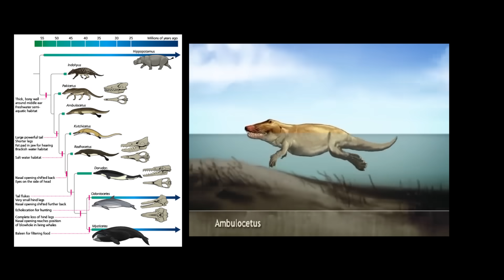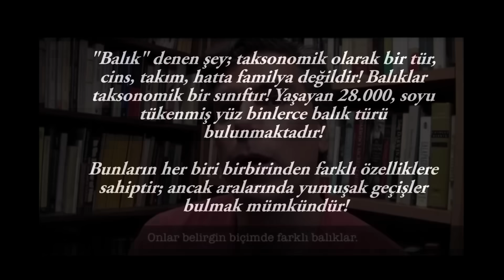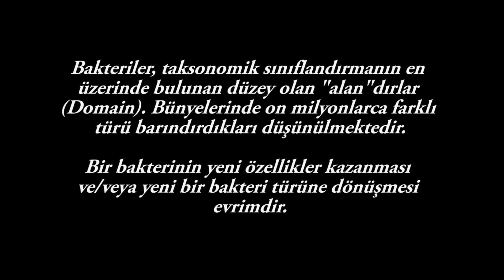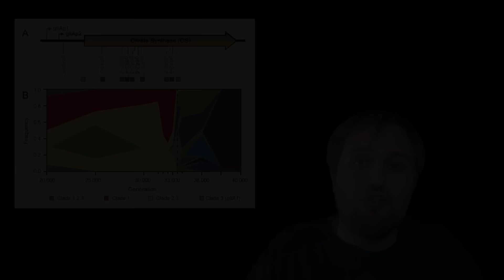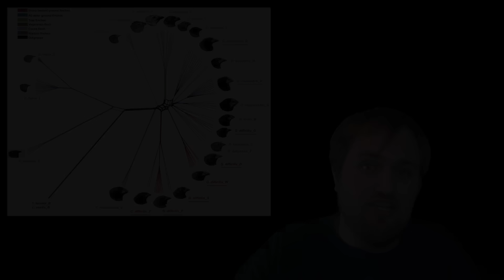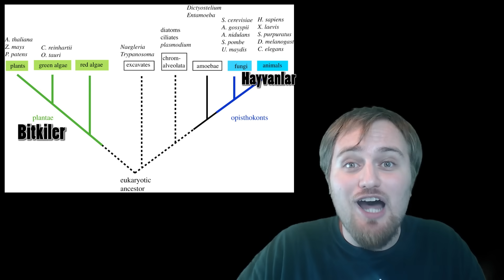Evrimcilerin Cevap Veremediği Sorular: Darwin Yok, Evrim Yalan!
İnternette bolca dolaştırılan bir video, birkaç profesör ve bolca vatandaşa evrimle ilgili "kilit" bir soru sorup, onların soru karşısında cevapsız kaldığı anları gösteriyor (güya). İşin komik tarafı, özellikle PZ Myers gibi önemli biyologların verdiği cevapların tamamen doğru olması! Ancak söz konusu kesitlerin alındığı sahte-belgeselin yapımcısı Ray Comfort'un da sonradan itiraf ettiği gibi, video bol miktarda "kesilip biçilmiş" halde. Öyle ki, bu hatasından ders alan PZ Myers, artık yanında bir ses kayıt cihazıyla geziyor ve kendisiyle evrim hakkında röportaj yapmak isteyen bilim karşıtlarına, kendisinin de kayıt alacağını ve sonrasında yayınlayacağını söylüyor. Tahmin edebileceğiniz üzere o gün bugündür kapısını çalan pek bilim karşıtı olmamış, zira kesip biçemedikten sonra evrim karşıtı video yapmak mümkün mü?

Her şey bir tarafa, bu tip bilim karşıtı videolar üzerinden giderek, halk arasına yalan yanlış bilgileri yayan insanların ne tip taktikler uyguladığını ve bilimi tartışmak yerine akıl karıştırma ve algı yönetimi yapma gibi sahtekarlıklara başvurduklarını öğrenmek için iyi bir fırsat! Biz de bol dolaşan bu videonun can alıcı kısımlarına odaklanarak, hocaların verdikleri cevapların neden doğru olduğunu izah edelim istedik. Böylece art niyetle hazırlanmış videoyu izleyip de, bu sahtekarlıklara kananlara bir nebze olsun yol gösterebilmeyi umuyoruz.

Videoda; birçok bilim dalının neden geçmişe yönelik verilerden faydalandığından, bilimin neden sadece "şu an" ile ilgili olmadığından, evrimin uzun sürede yaşanan tek doğa yasası olmadığından, mikroevrim ve makroevrim arasındaki farklardan, birinin neden diğerini doğurmak zorunda olduğundan, üniformitaryanizm ilkesinden, fosil kayıtları ile laboratuvar gözlemlerinin neden evrimin doğrudan kanıtı olduğundan ve daha nicesinden söz ediyoruz.

Umarız faydalı olacaktır, iyi seyirler! :)

Kaynaklar ve İleri Okuma:

1) E. coli Uzun Dönem Evrim Deneyi

• Phenotypic and Genomic Evolution during a 20,000-Generation Experiment with the Bacterium Escherichia coli

• Evolution of high mutation rates in experimental populations of E. coli

• Metabolic Erosion Primarily Through Mutation Accumulation, and Not Tradeoffs, Drives Limited Evolution of Substrate Specificity in Escherichia coli

2) Dikensırtlı Balık Evrimi

• Widespread Parallel Evolution in Sticklebacks by Repeated Fixation of Ectodysplasin Alleles

3) Tek Hücreli Mayaların Çok Hücreliye Evrimi

4) Darwin'in İspinozlarının Evrimine Yönelik Güncel Araştırmalar

• The calmodulin pathway and evolution of elongated beak morphology in Darwin's finches

• Evolution of Darwin’s finches and their beaks revealed by genome sequencing

5) Mikroevrim - Makroevrim Geçişine Dair Araştırmalar